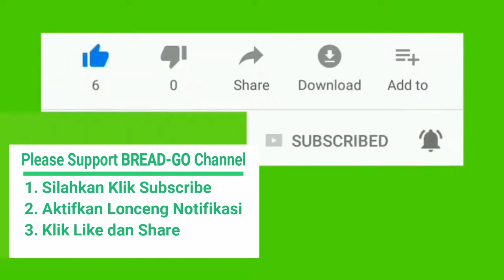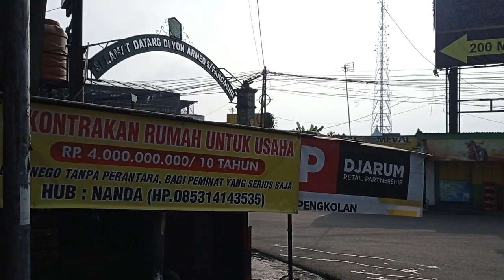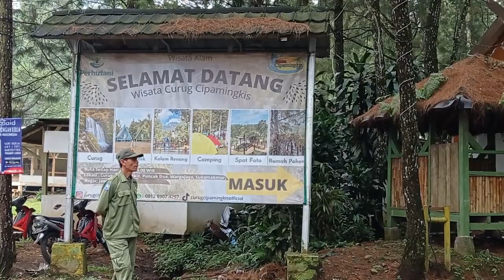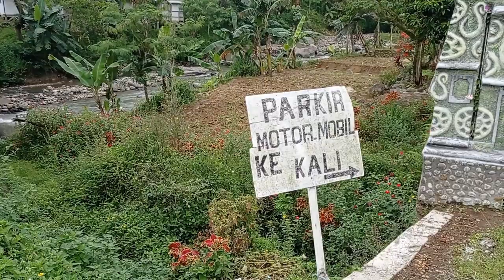UPDATE !!! KONDISI JALUR PUNCAK 2 | PUNCAK ke SENTUL | SUDAH JADI ??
Assalamualaikum...

Pada video ini kita akan share review perjalanan ke JALUR PUNCAK 2 dari arah Jalan Raya Puncak, Bogor, Jawa Barat.

Perjalanan kali ini kita naik Motor ya Guys. Secara Umum PEMANDANGAN DAN UDARA SANGAT AMAT BAGUS DAN SEJUK DISINI, TAPI.

Silahkan disimak dan dinikmati videonya sampai selesai yaa...

Terima Kasih